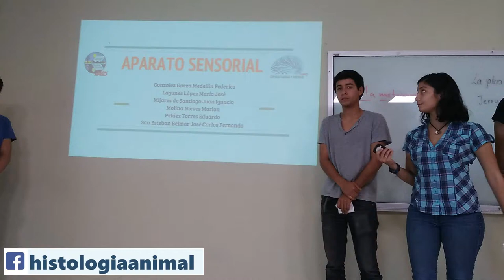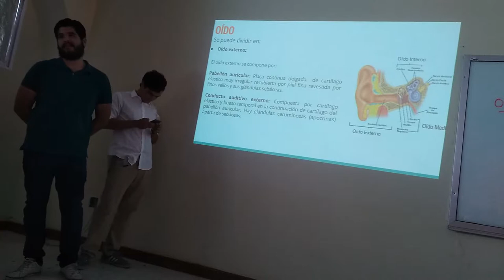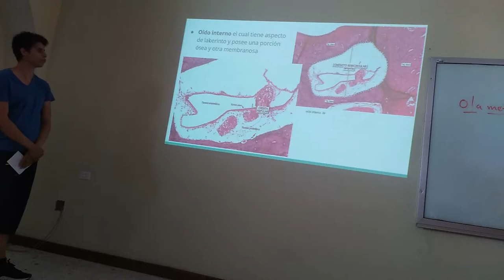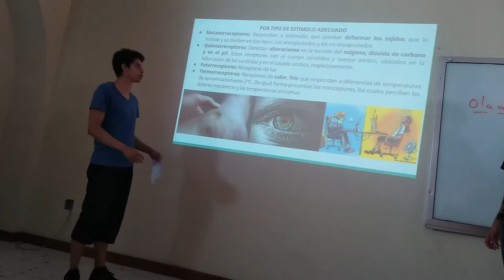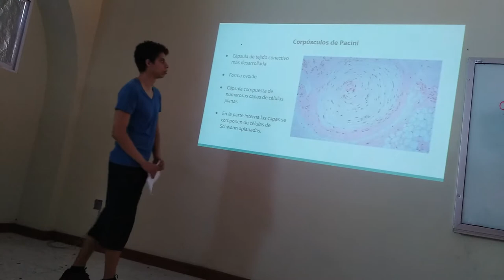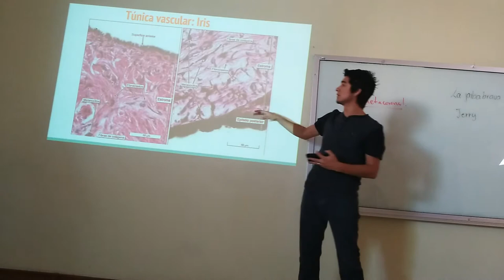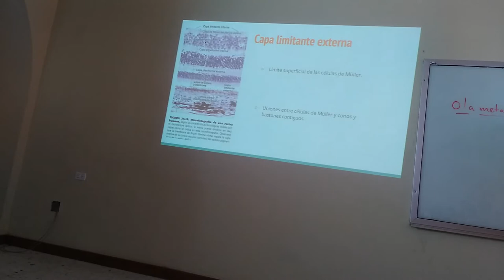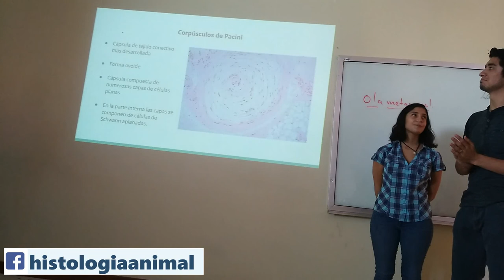Aparato Sensorial - 18-I TM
Exposición escolar del tema Aparato Sensorial para el curso regular 2018-I TM.